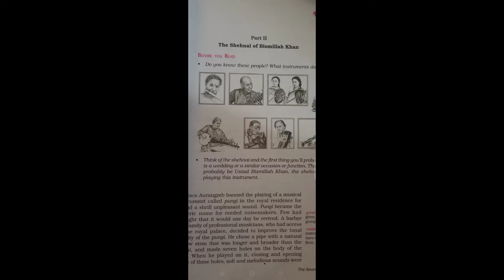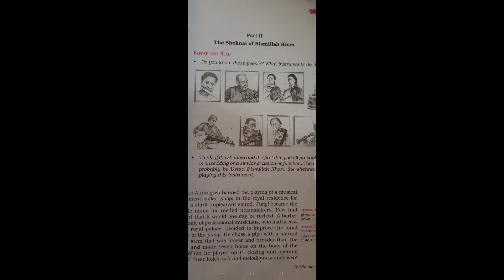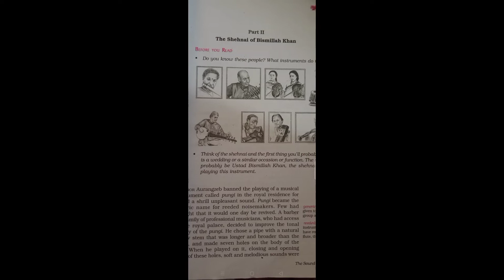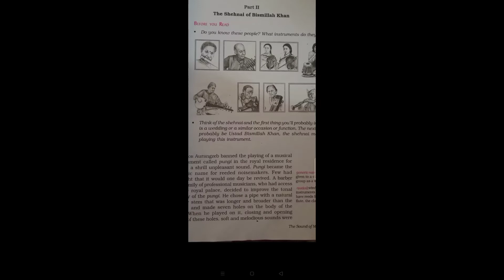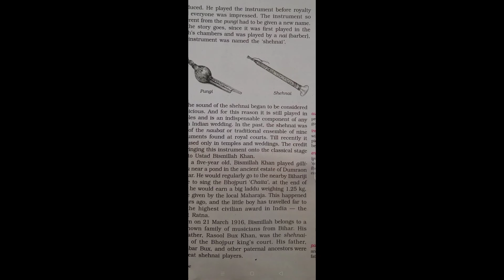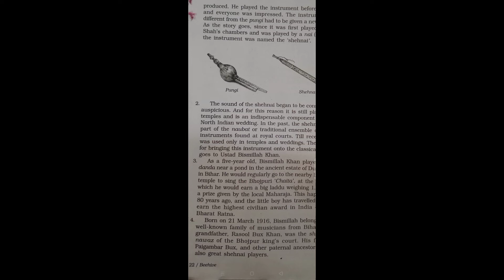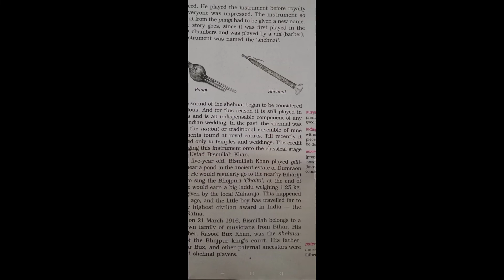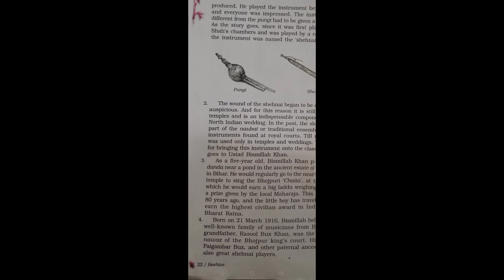the shehnai of bismillah khan class ix english assamese explain seba ncert books